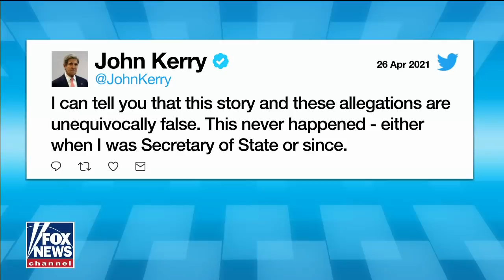'The Five' react to 'stunning allegations' against John Kerry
Reported leaked audio suggest John Kerry gave intel to one of America's biggest enemies; reaction the 'The Five.'